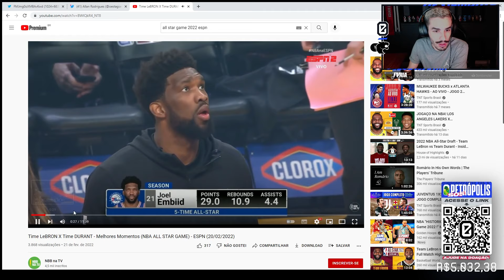ESTAG REAGE: TIME LEBRON X TIME DURANT - NBA ALLSTARS (MELHORES MOMENTOS) | Cortes do Estagiário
Salve, família!

Twitter e Instagram do editor: @pedrofariah7